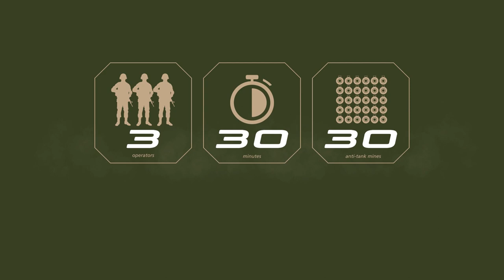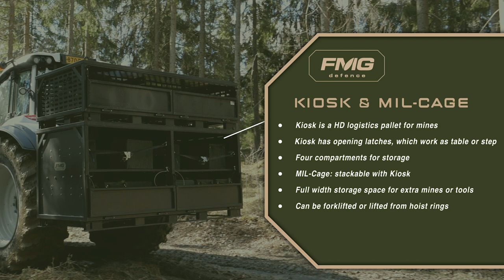FMG & Raikka Anti-Tank mine laying, 3-30-30 concept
FMG anti-tank mine laying concept with Raikka anti-tank mines. Concept is very efficient: 3 operators, 30 minutes and 30 mines. Kaera is tested in arctic conditions and works also on asphalt, gravel and frozen ground.

Kaera will be presented in Eurosatory 2022, Paris at our stand HALL 5A F791.